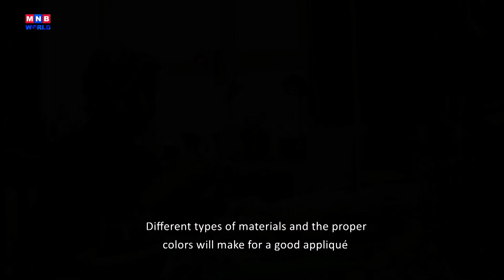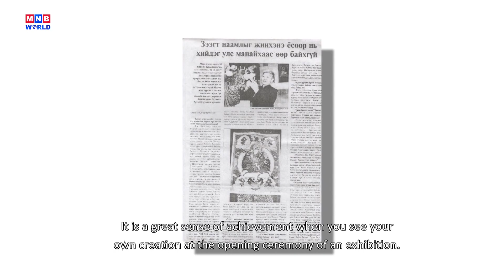Heritage | Applique | MNB World